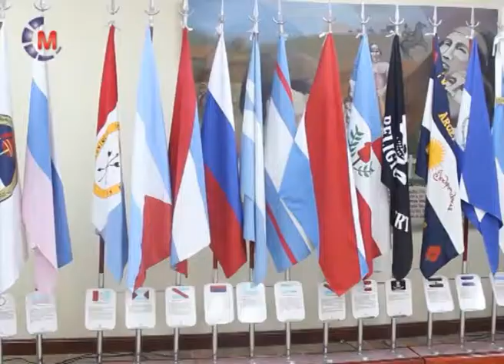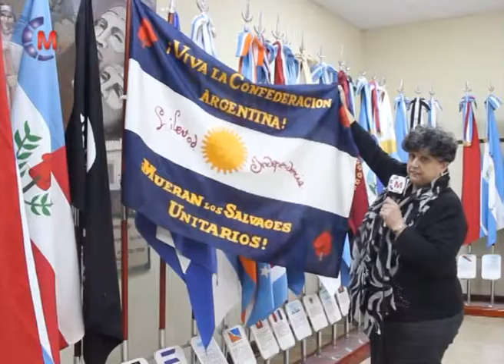MUESTRA ITINERANTE DE SÍMBOLOS PATRIOS En el Honorable Concejo Deliberante